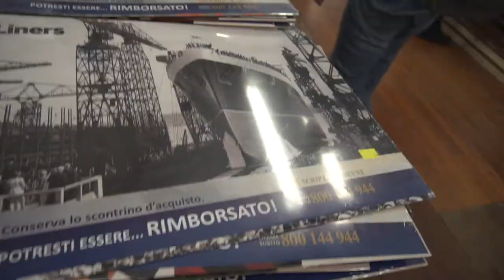LA MIA RAGAZZA MI REGALA UNA LEICA!? ARRESTO SUL TRENO Daily vlog #1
Siate buoni con il mio primo daily vlog!

-VIDEO GIRATO CON :
Sony A6300
GoPro Hero 5
Attrezzatura completa

-INFO
Monto i miei video con Final Cut Pro X sul mio MacBook Pro touch bar